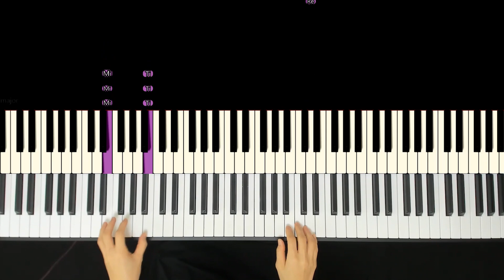[Tutorial] 오르트구름 (Oort Cloud) - 윤하 (YOUNHA)' / Tutorial / Sheet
♬ 악보영상